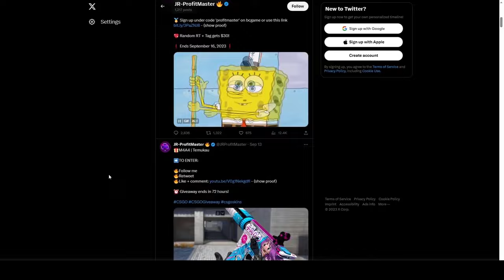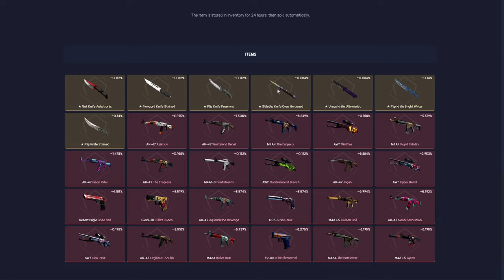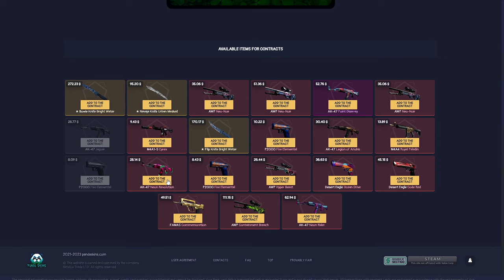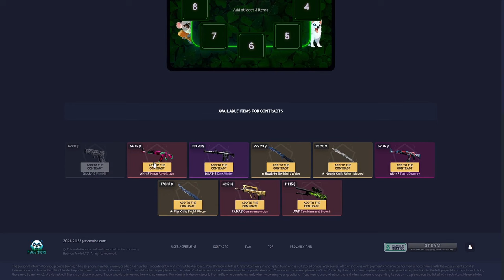INSANE NEW FREE SKINS ON PANDASKINS !!